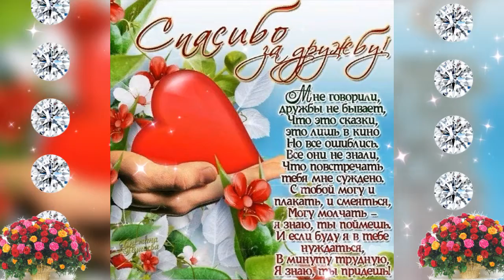Для тебя моя милая подруга💐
АВТОР МУЗЫКИ СЕРГЕЙ ЧЕКАЛИН

Всем привет!!!
Всегда рада видеть вас на моей
Хорошего настроения вам в любую погоду. Будьте счастливы и здоровы. Все материалы, для создания видео ,
 взяты из открытых (общедоступных ) источников в сети